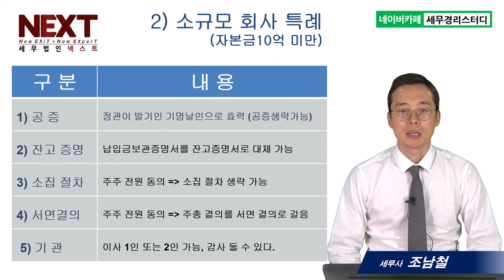법인설립, 주식회사와 유한회사 - 조남철세무사 5분특강 #15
1,600개 세무실무영상 탑재 : 네이버카페[세무경리스터디]에 탑재되고 있습니다.

법인설립, 주식회사와 유한회사
1) 주식회사와 유한회사의 특징
2) 소규모 회사 특례